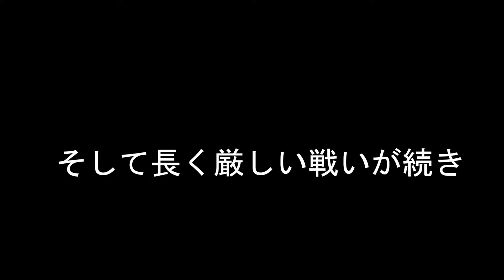すごいへべれけを激ムズ難易度『うごげ～』でプレイしてみたゾ！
1994年3月31日にスーパーファミコン用ソフトとして発売。ジャンルは格闘アクションゲーム。wikiより一部抜粋

意外と長くなってしまったｗ
これでも１時間分くらい端折ってるので俺２時間くらいやってたのかｗ
さすがに一番難しい難易度でありました！皆さんも是非遊んでみてね！！
ちなみに、声優陣が超絶豪華ですｗｗｗ